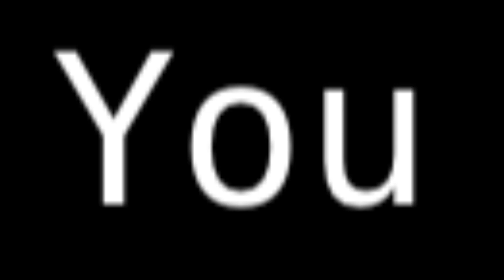F B I terminated a 𝙎𝙊𝘾𝙆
Bruh pokemon is mon in FBI